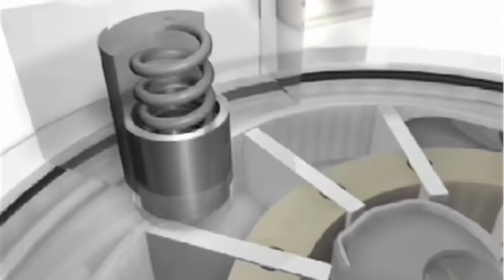Handtmann Vane Cell